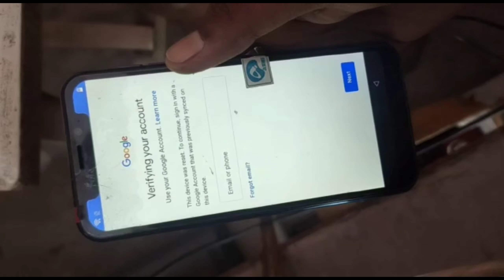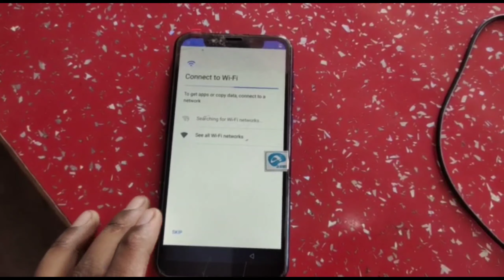Mobistar X1 notch frp bypass इस तरीके से करें।